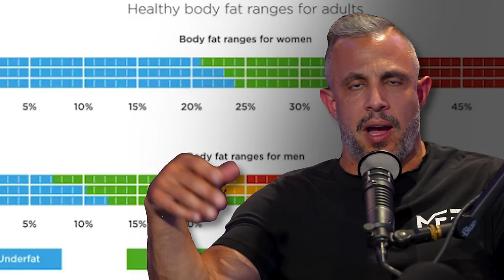The No BS Guide To Going From 30% To 10% Body Fat (Burn Fat, Get Lean) | Mind Pump